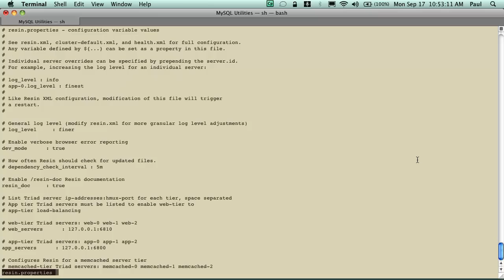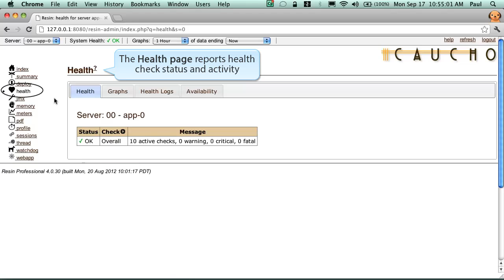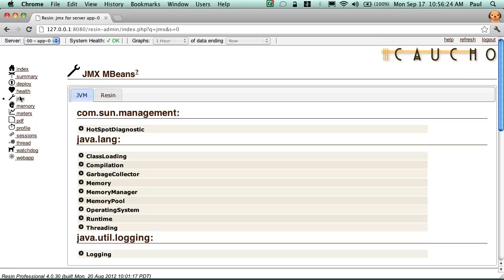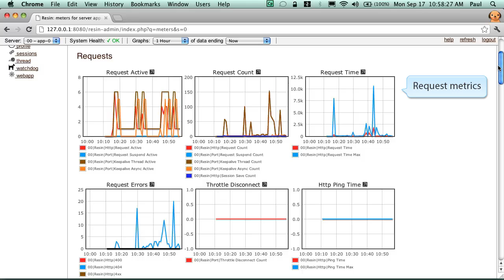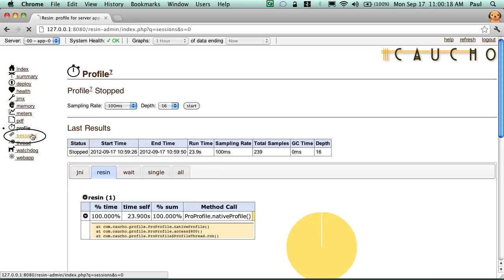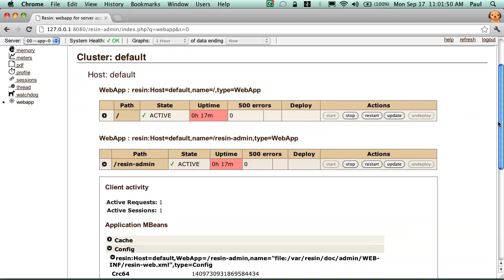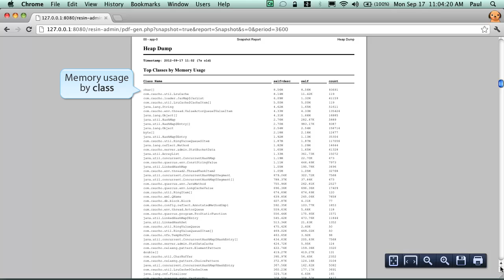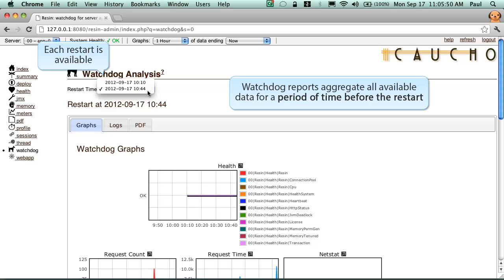Introduction to Caucho Resin - Part 2 - Administration Console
This is part 2 in a 3 part series.

In this part we will discuss the Resin Administration Console.
The resin-admin web-app provides an administration overview of a Resin server. Resin-Pro users can obtain information across the entire cluster, profile a running Resin instance, and obtain thread dumps and heap dumps.

All Resin users should familiarize themselves with the thread dump, profile, and heap capabilities.